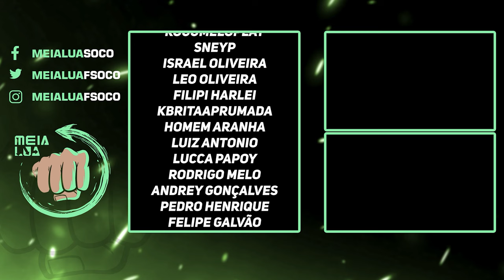MORTAL KOMBAT 1! VEJA COMO FAZER TODOS OS BRUTALITIES DO JOHNNY CAGE (+ FATALITIES)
Nosso PC Gamer:
VGA: NVIDIA GeForce RTX 3070ti
Proc: Intel Core i5 10600k 4.1Ghz
Mobo: Asus Z490M Plus
Microfone: HYPERX QuadCast
SSD: TeamGroup T-Force Delta 500gb
Fonte: Corsair TX850 W